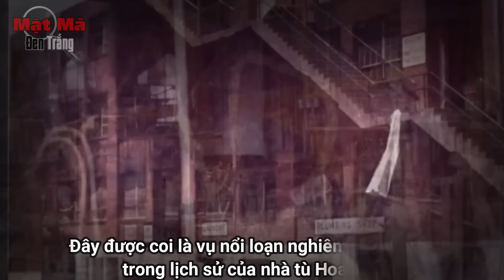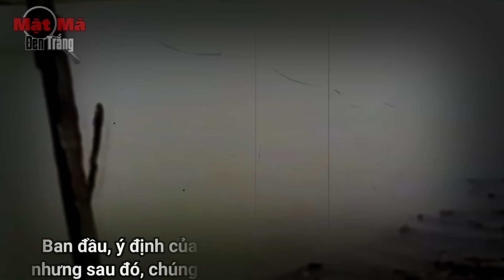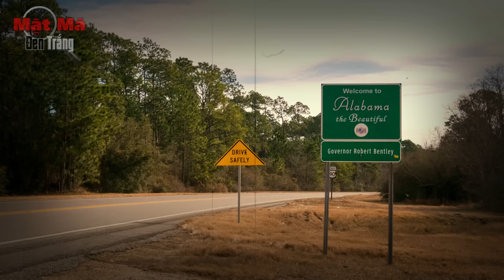Vượt Ngục Để Trả Thù Cảnh Sát ,Một Cuộc Vượt Đẫm Máu- Cuộc Vượt Ngục Tại Nhà Tù McAlester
Xem Thêm Những Nội Dung Hấp Dẫn Khác :
Mật Mã Đen Trắng tập trung chia sẻ giải mã những thảm họa hàng không có thật, tai nạn máy bay và những kỳ án chưa được giải quyết.